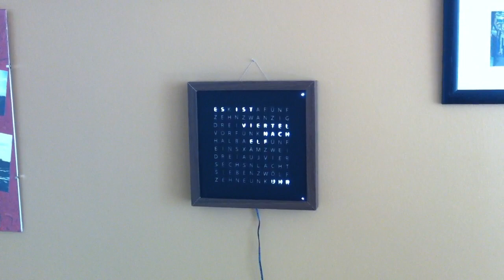wordclock birthday reminder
each year on her birthday the clock will show her name once every minute. the whole day long.   :-)